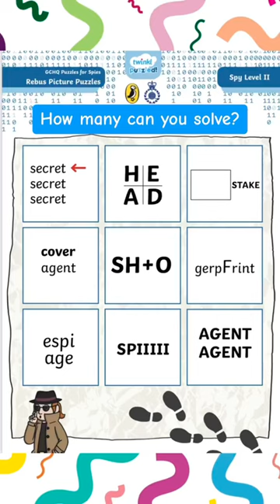Can You Solve From This Rubus Puzzle?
Find this puzzle here and more!